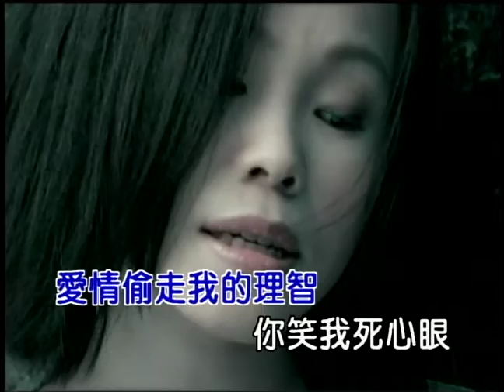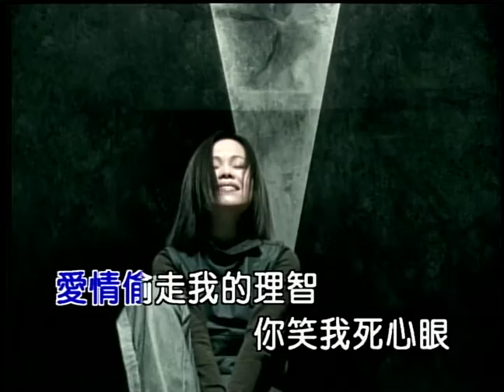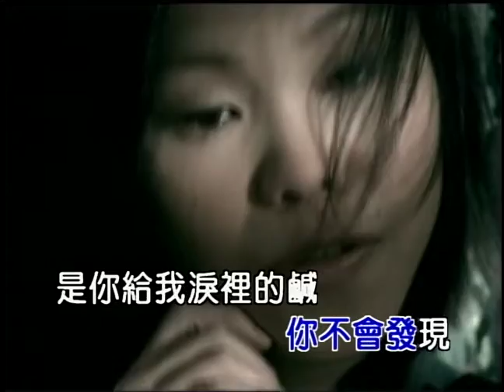彭佳慧 死心眼 (Official Video Karaoke)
彭佳慧金曲數位串流: SMET.lnk.to/ChiXwNZE

作詞： 易家揚
作曲： 李偉菘

Lyrics:
永遠有多遠　想了一整夜
我才不管以後的路　颳風又下雪
也許你沒說　你愛我　可是也沒說　不愛我

女人的時間　少得很可憐
你說得很對　可是我為了誰冒險
我不是神仙　我也會抱怨
我只要一分鐘你還拖延

愛情偷走我的理智　你笑我死心眼
愛你浪費多少時間　你不會發現
是你給我淚裡的鹹　是你給我苦裡的甜
是你帶著我越過了極限

幸福蒙住我的眼睛　也讓我死心眼
愛它莫名其妙出現　我睡得很甜
是我忘了還有從前　是我忘了還有明天
是我忘了說　情人再見

嘿　你笑我老愛掉眼淚
女人的淚　是一種正當的防備
我可以飛　我沒有飛
是為了誰　你知道為了誰